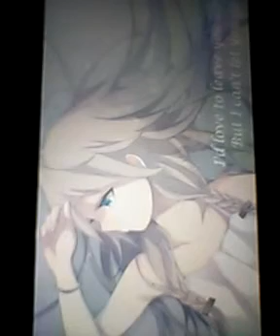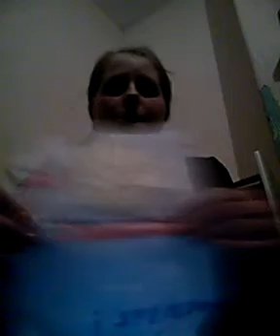Phil collins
House work with music :-)😘😍